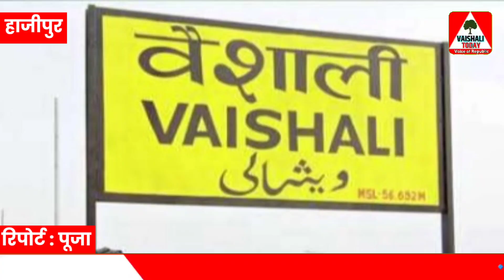जेल से धमकी देकर रंगदारी वसूलने वाले गिरोह का हुआ पर्दाफाश